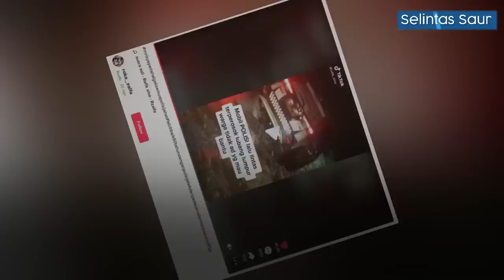Ogah Bantu, Mobil Polisi Terjebak di Kubangan Lumpur Malah Ditertawakan Warga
Kepercayaan publik kepada institusi polri kian menurun akibat kasus Kadiv Propam Irjen Ferdi Sambo yang menghilangkan nyawa Brigadir J. Kasusnya mencuat dan menjadi perhatian publik.

Kasus jendral bintang 2 itu ternyata membuat publik apatis dengan institusi tersebut, hingga banyak dari masyarakat yang tidak peduli lagi dengan Polri.

Salah satu kejadian ketidakpedulian masyarakat terhadap polisi terlihat dalam sebuah video yang dibagikan oleh akun tiktok @raka_zalfa.

Dalam video itu menunjukkan satu unit mobil polisi terjebak dalam kubangan lumpur di jalanan yang rusak.

mobil polisi terjebak dikubangan lumpur ditertawakan warga, mobil polisi terperangkap di kubangan lumpur tak ditolong warga, warga tertawakan mobil polisi terjebak di kubangan lumpur, berita terbaru, viral terbaru, ferdy sambo, polisi indonesia, polri,